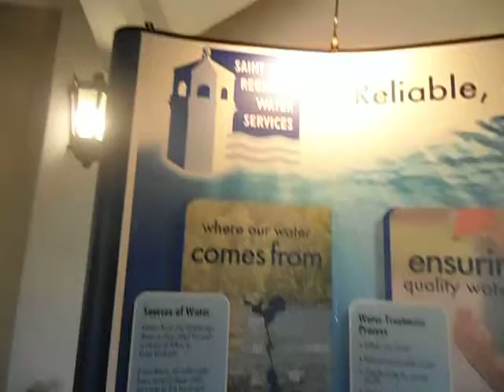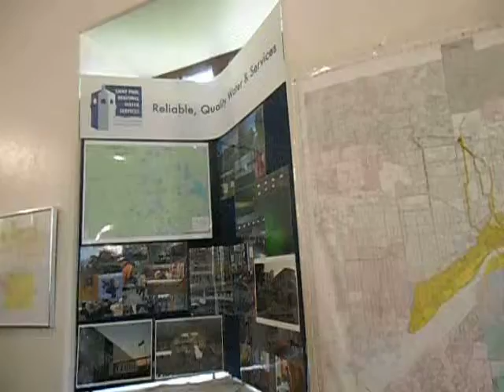Inside Highland Water Tower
Able to see the inside of one of the old Water Towers in Highland Park that is part of St. Paul Minnesota